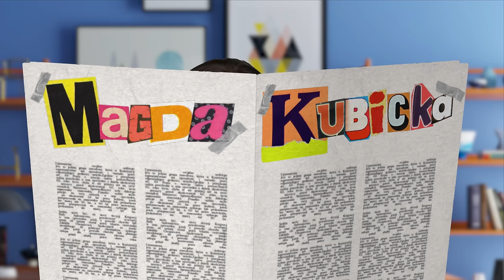Magda Kubicka - "Patrz przez palce" |stand-up| 2023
ZAOBSERWUJ MNIE, żeby nie przegapić występów na żywo w Twoim mieście!

Program zarejestrowany 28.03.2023r. w Teatrze Palladium w Warszawie.